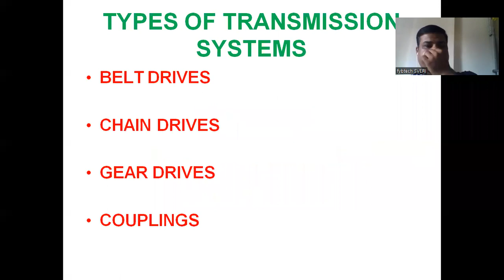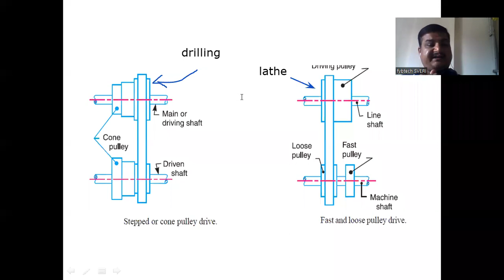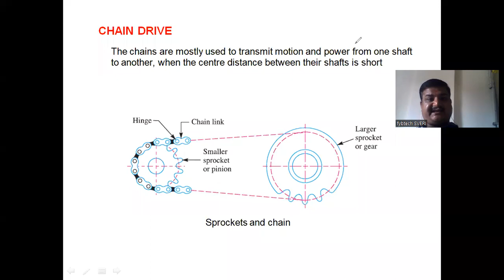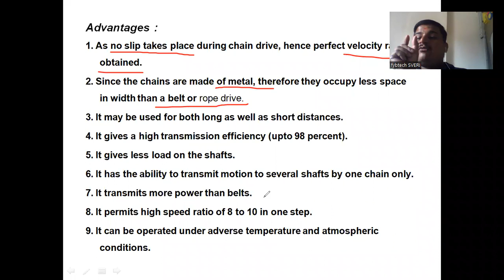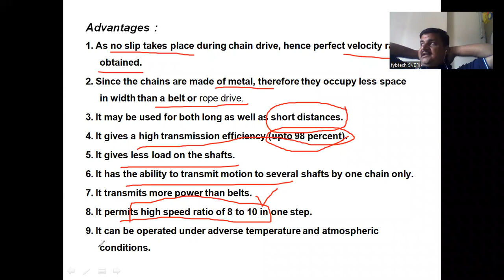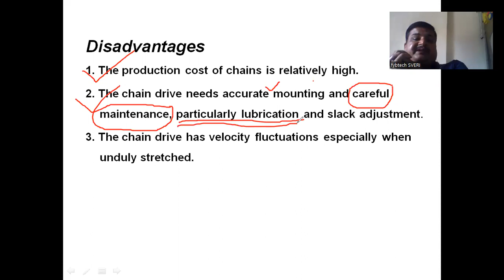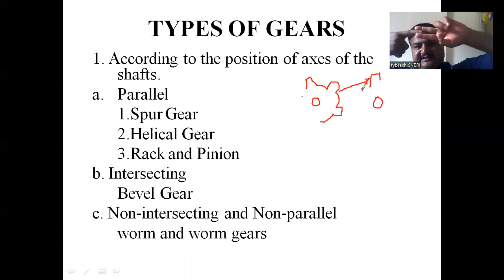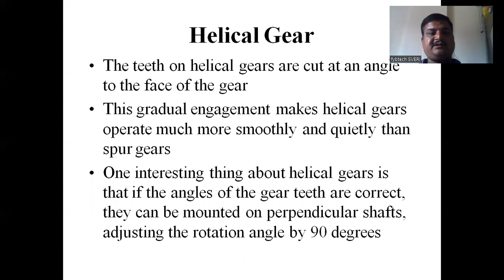Basic Mechanical Engineering I Unit 8:ThermodynamicsI Lecture 39I YMKHEDKAR